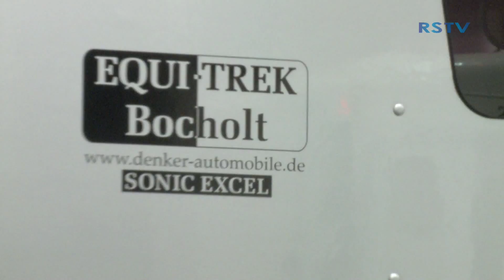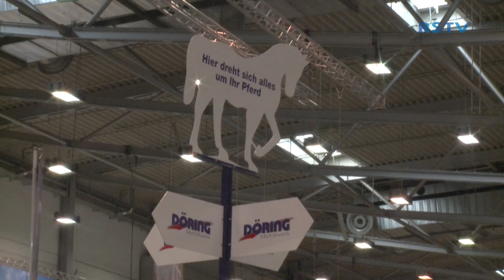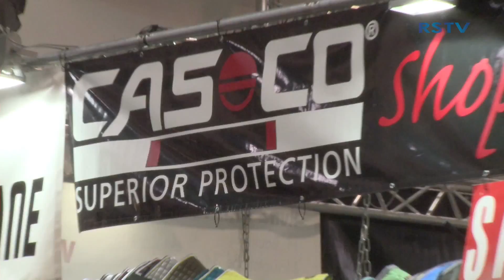Equitana 2015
Messe zum Thema Pferde und Reiten